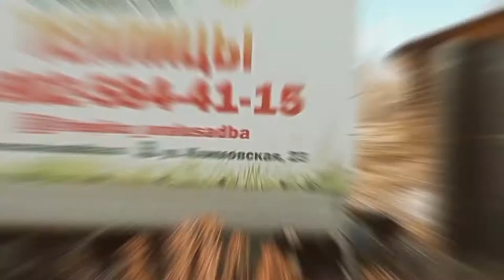АВТОНАВЕС РАЗМЕРОМ 6Х6 И СВЕСЫ ПО 500ММ.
Утром вы ,как всегда, торопитесь на работу, выбегаете на улицу, а там...надо чистить снег с автомобиля 😫Знакомо? Вы хватаете щётку и загребая снежок рукавом прыгаете вокруг машины.
Можно этого и не делать! Просто сесть в чистый автомобиль и поехать! Как? Сделать капитальный навес для авто на территории своего участка!
Автонавес устанавливается на бетонный ленточный фундамент и крепится на анкера или на сваи с помощью сварки.
Основа - сварной каркас из оцинкованной профильной трубы с полимерно порошковой покраской.  Покрытие - цветной сотовый поликарбонат. Размер и цвет подбираются  индивидуально.
На автонавесы  действует гарантия по снеговой нагрузке без ограничений,  10 ЛЕТ!
Это значит, что чистить снег с навеса не придется и конструкция прослужит вам долгие годы! Автомобиль защищён от снега, дождя, падающей листвы, пыли. Вы экономите время и делаете свою жизнь более комфортной!
Пишите вопросы в комментариях или в директ! Наши специалисты с удовольствием проконсультируют вас.
Это и многое другое можно приобрести у нас, а также заказать индивидуальные конструкции.
Заинтересовались?